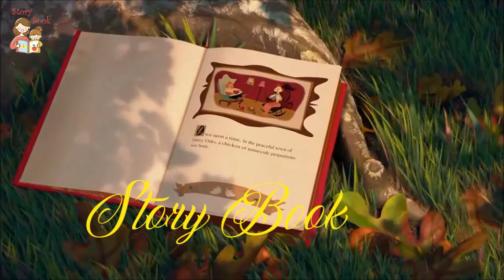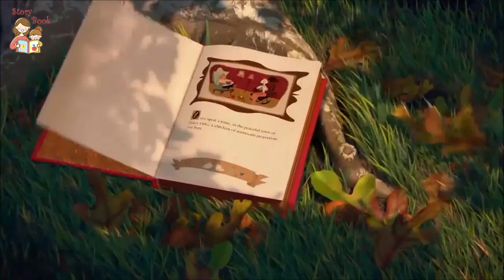Bart the shark story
Education is fundamental to help children develop their full potential, and there should be schools for every child, taking into account their needs and age. Basic education in primary schools not only needs to give you skills in for example math, reading and writing, but also in socio-emotional skills, like making friends and working together. Education is the most important tool to combat poverty, because educated children are less likely to end up in poverty.  Harmful practices like child marriage and child labor are a barrier to many children’s right to education.   Without education we cannot properly understand the world around us and fight for the changes that could make it into something better. Education helps us build opinions and have critical views on things in life. Education is knowledge, and knowledge is power.